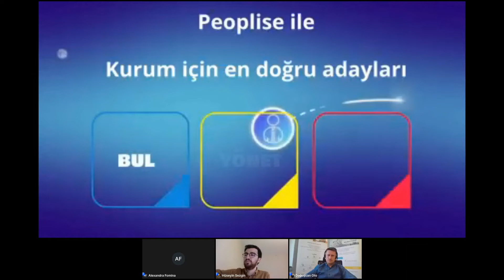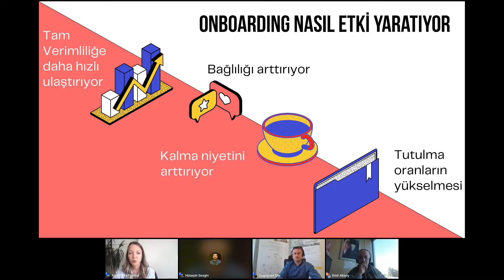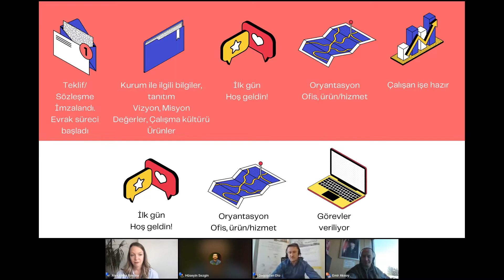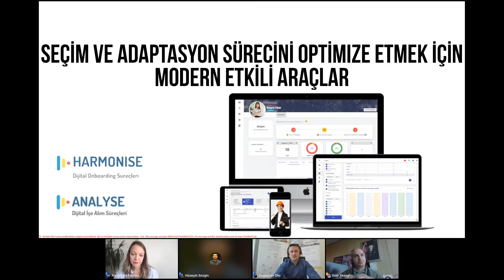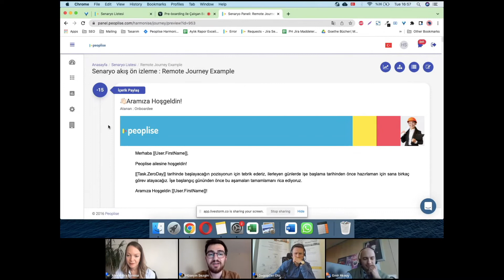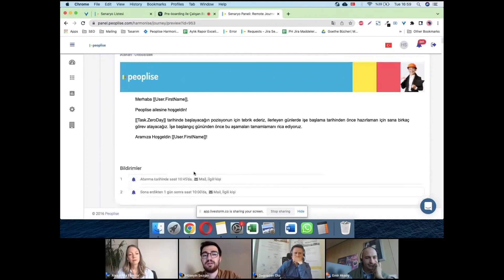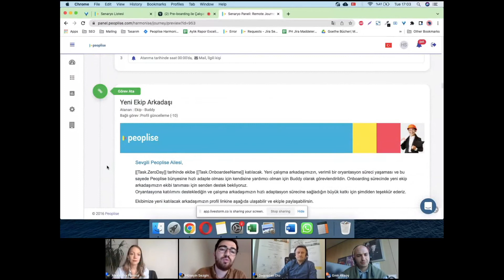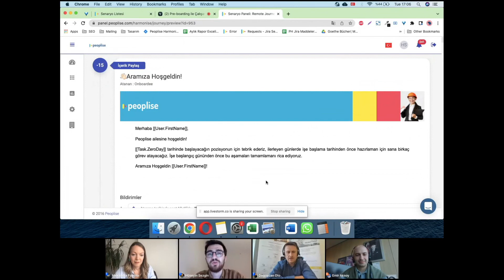SunExpress katılımı ile 'Pre-boarding ile Çalışan Bağlılığını Erken Yaratmak' Webinarı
Şirketiniz tamamen evden, ofisten veya hibrit şekilde normalleşmeye devam etse de işe alımdan sonra en önemli aşaması çalışan onboarding’i olacaktır. Dijital onboarding ve uzaktan işe başlatma süreçleri ile çalışanların firmaya duygusal bağlılık kurma süreçlerini erkene çekmek, motivasyonlarını ve kültüre uyumlarını en yüksek düzeyde tutmak mümkün.

SunExpress Kıdemli İşveren Markası Uzmanı Emir Aksoy katılımı ile gerçekleşen Pre-boarding webinarımızda yeni bir çalışanı işe adapte ederken İK'nın dikkate alması gereken unsurlardan bahsettik. Peoplise Harmonise ürünü ile şirketinizin Onboarding sürecini nasıl kurgulayabileceğinizi anlattık.